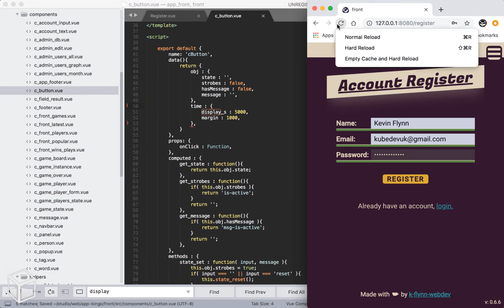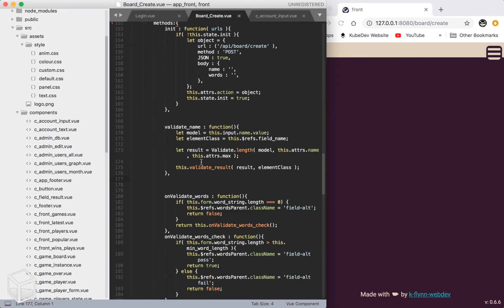Day 221 to becoming a web developer!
Starting work on a online multiplayer bingo game.